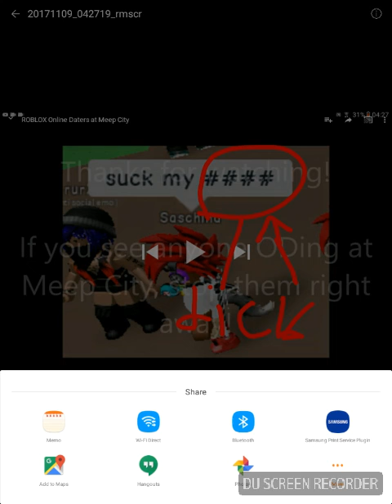This video is for 18 EUR olds and upwards dirty and funny jokes for adults